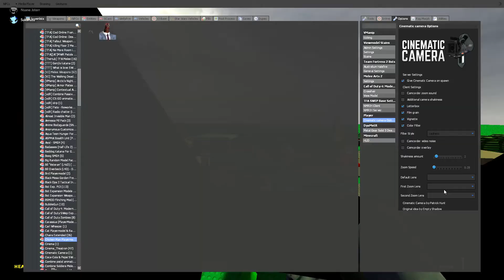chicken test.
test 2